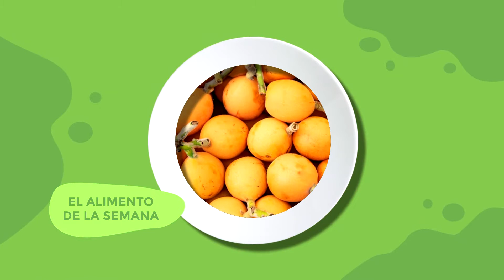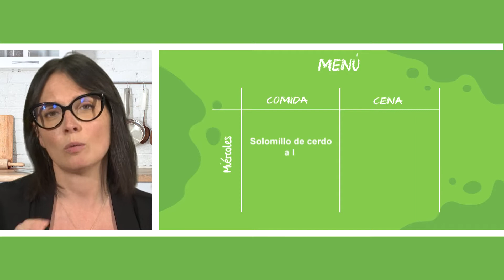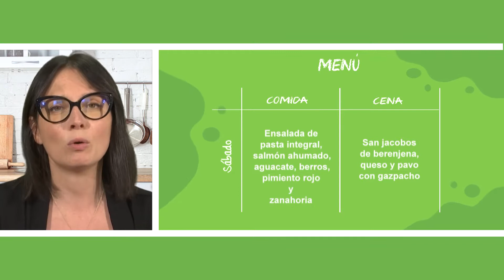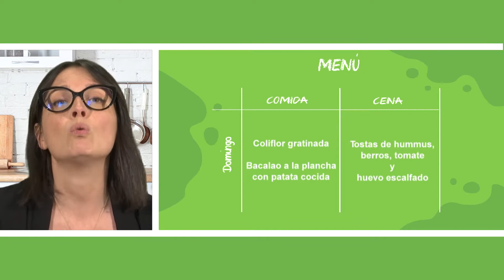OURENSANOS 29 05 22